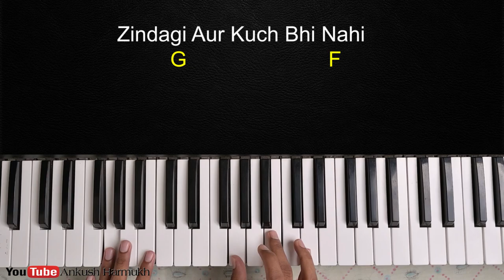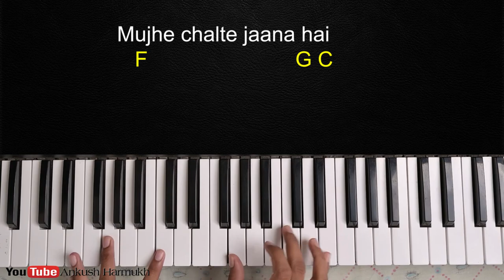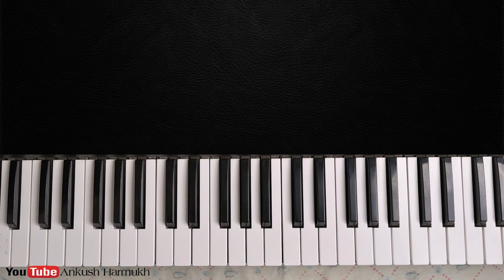पियानो के साथ गाना गाने के तरीके | How to play piano with singing Hindi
पियानो के साथ गाना गाने के तरीके | How to play piano with singing Hindi. In this video you can play or learn this song of piano/casio/keyboard/benjo/synthesizer/harmonium/Organ

पियानो के साथ गाना गाने के तरीके | How to play piano with singing Hindi| Ankush Harmukh Piano Cover + Lesson + Tutorial + Chord + Powerchord + Notes

piano ke sath gana kaise gaye
keyboard ke sath gana kaise gaye
how to play piano with singing hindi
how to play piano with song
how to play piano with sheet music
how to play piano with sustain pedal
how to play piano with any song
how to play keyboard for any song
how to sing with piano
how to sing with piano chords
how to sing with piano chords hindi
how to sing along with piano
how to sing song with piano
how to sing bollywood songs with piano chords
how to learn to sing with piano